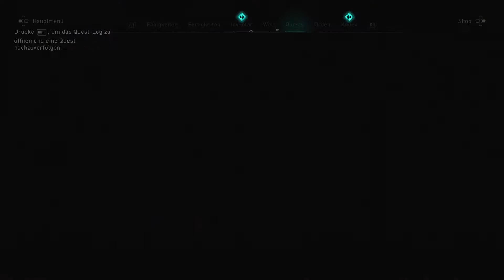ASSASSIN'S CREED VALHALLA | Orden/Order of the Ancients [Die Leier/Tadfrid] Location